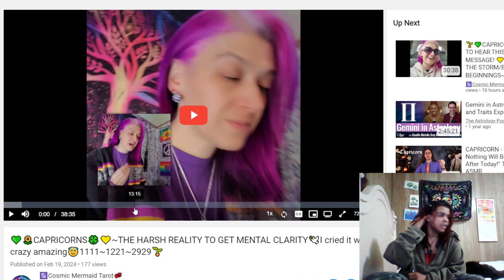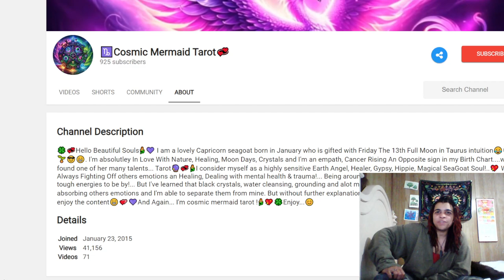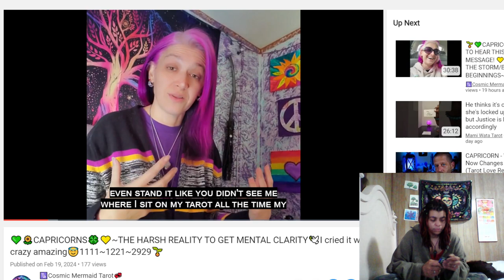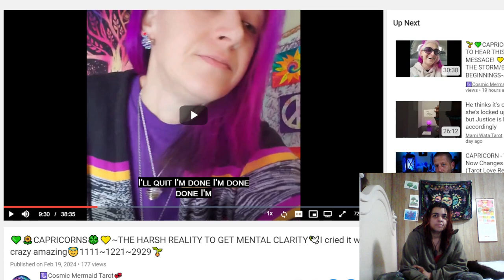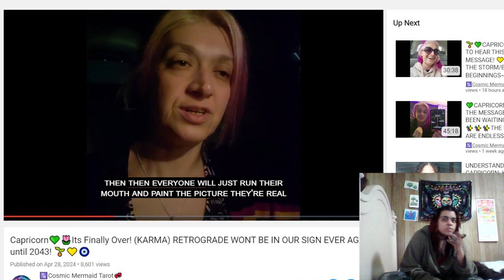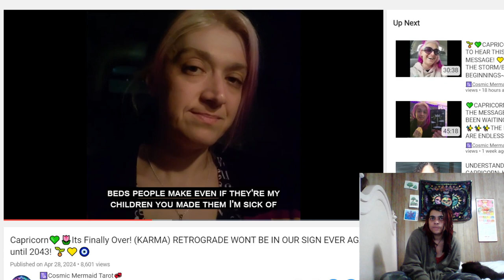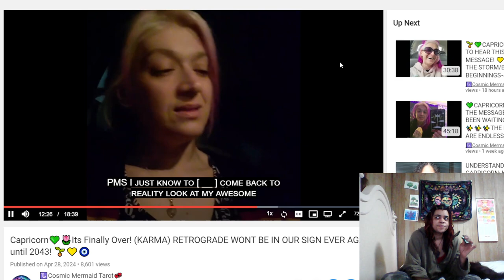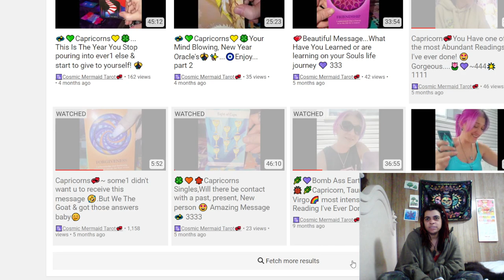PRIDE I found a sad, yet inspirational mermaid the other day...